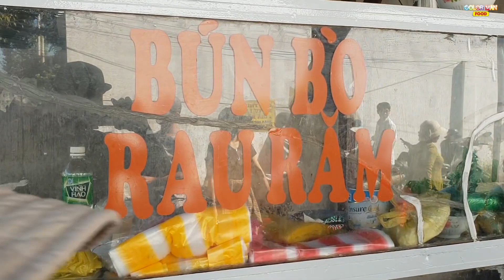Food Trail #199 | Bún bò "dơ" Phan Thiết, 70 năm vẫn đông khách là tuổi thơ của nhiều thế hệ.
Nằm ở số 469 Trần Hưng Đạo, Tp Phan Thiết có 1 quán bún bò rất lạ ăn với rau răm. Quán đã gần 70 năm. Vẫn lụp xụp nhưng khách lúc nào cũng nghẹt cứng. Giờ bán từ 6h sáng đến 11h sáng là hết. 1 tô đầy đủ 28k.